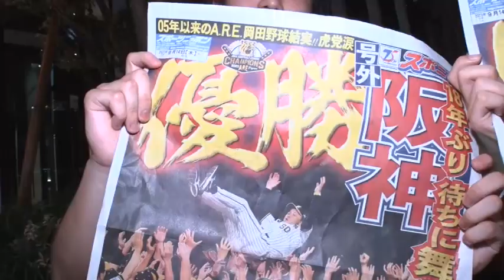大阪・梅田でも歓喜の声「おめでとう～」【祝・阪神リーグ優勝】倒れこみ喜ぶファン